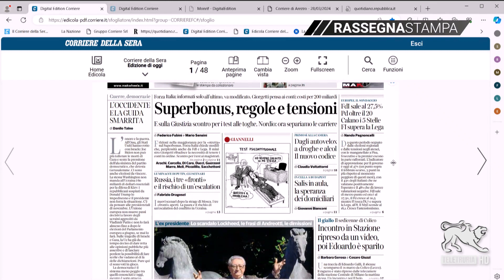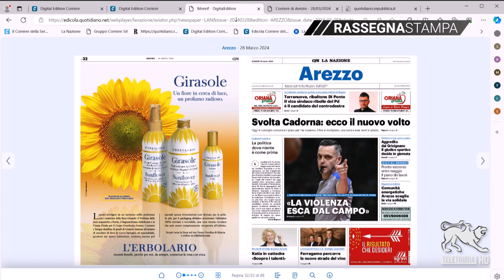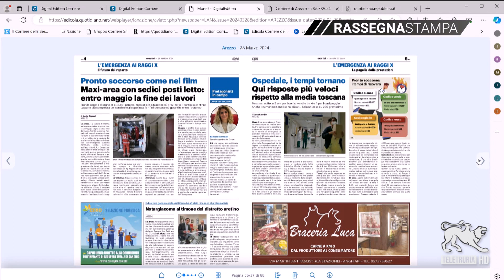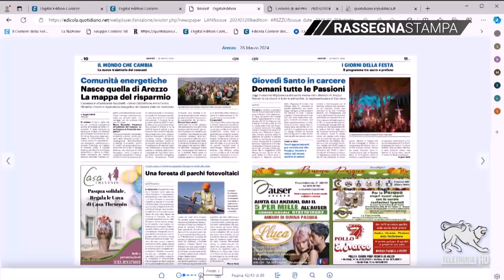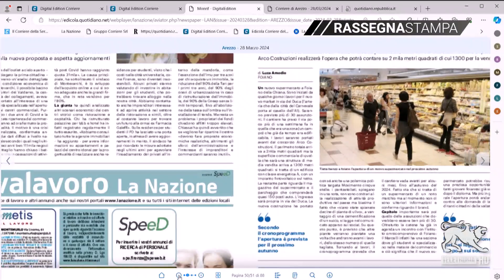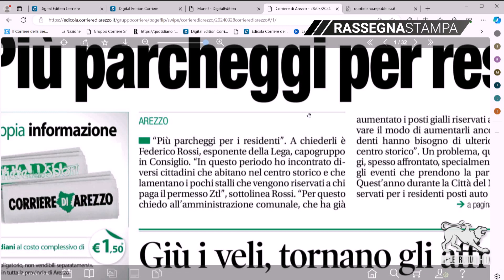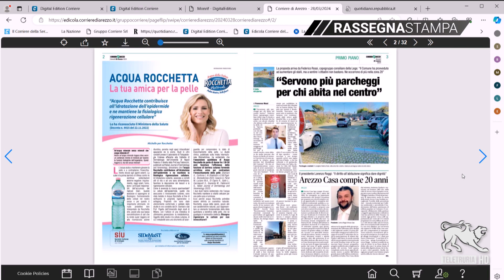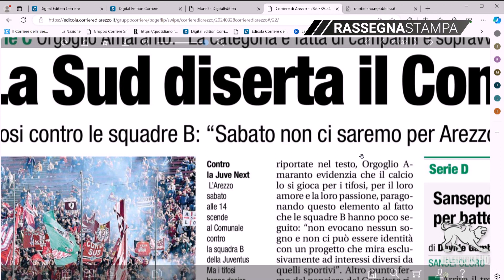Rassegna stampa!!! 28/03/2024